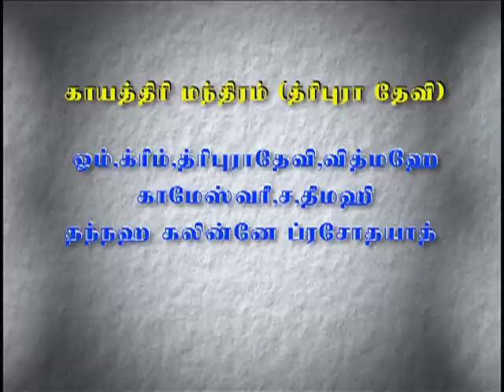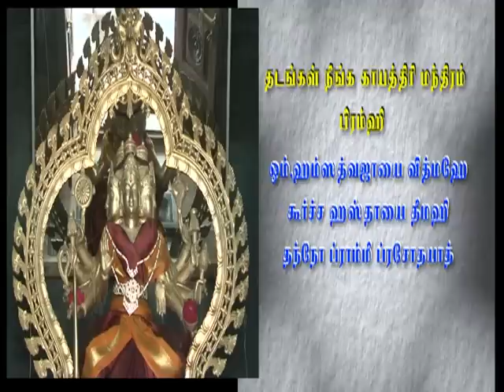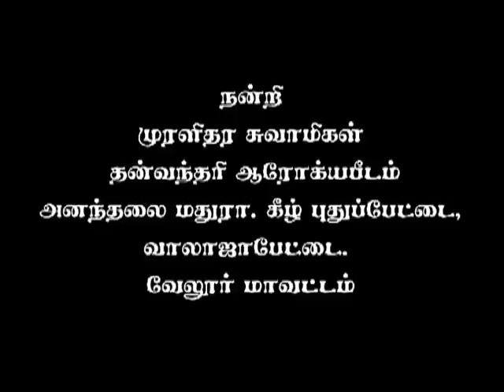UBADESAM (Gayathri mantra)